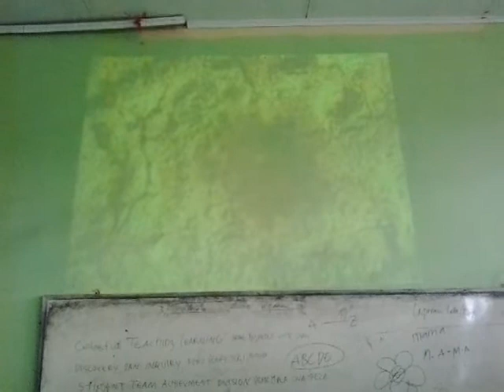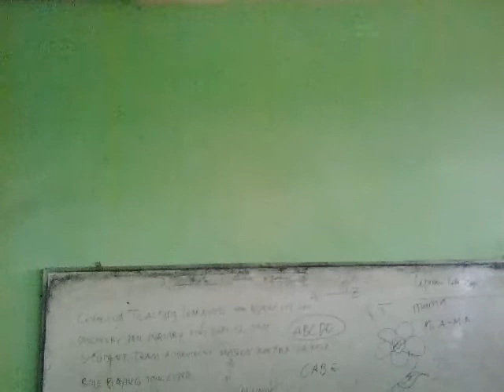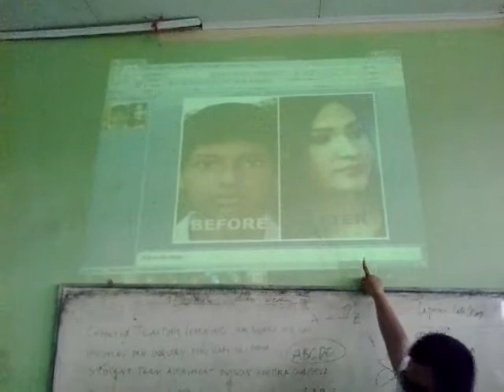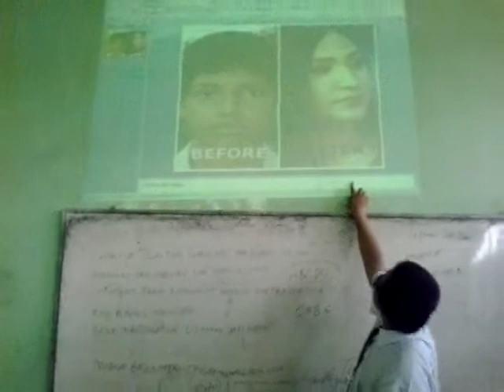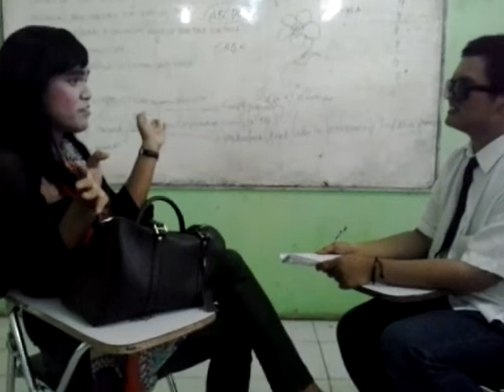GAGAR & NANANG KASIM TALK SHOW